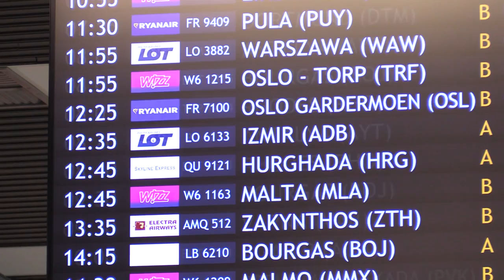Turyści nie boją się i lecą na Rodos 28.07.2023